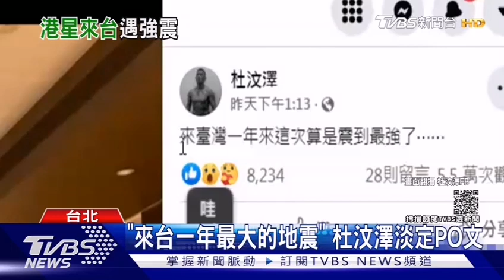BS meet Di Niu calmly, calm Down the Hotel high-rise Building, Take a Mobile Phone to Record Video's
Scotty Kilmer Live Podcast Is Here At 1pm EST
Scotty Kilmer4,533 viewsStreamed live 31 minutes ago
, DIY and car review Scotty Kilmer. Car advice. DIY car repair with Scotty Kilmer, an auto mechanic for the last 53 years.

Scotty’s Top DIY Tools:
1. Bluetooth Scan Tool
2. Mid-Grade Scan Tool
3. My Fancy (Originally $5,000) Professional Scan Tool
4. Cheap Scan Tool
5. Dash Cam (Every Car Should Have One)
6. Basic Mechanic Tool Set
7. Professional Socket Set
8. Ratcheting Wrench Set
9. No Charging Required Car Jump Starter
10. Battery Pack Car Jump Starter

1. Bluetooth Scan Tool
2. Cheap Scan Tool
3. Professional Socket Set
4. Wrench Set
5. No Charging Required Car Jump Starter
6. Battery Pack Car Jump Starter

Here's our weekly video schedule:
Tuesday: Auto repair video
Wednesday: Viewers car mod show off
Thursday: Viewer Car Question Video AND Live Car Q&A
Friday: Auto repair video
Saturday: Second Live Car Q&A
Sunday: Viewers car show off

savagescotty

0:00